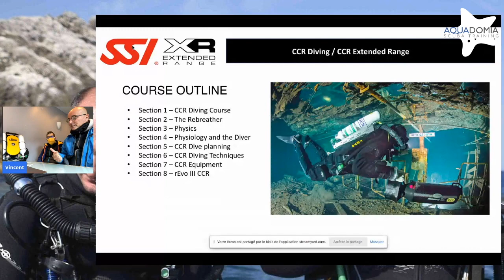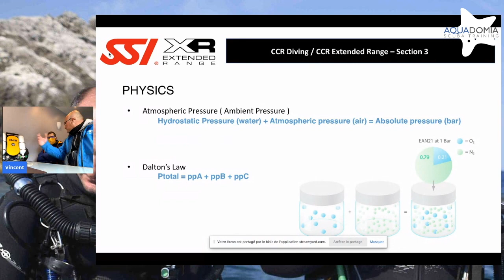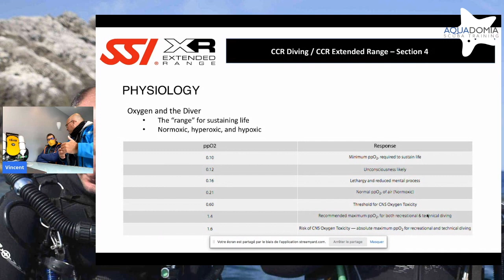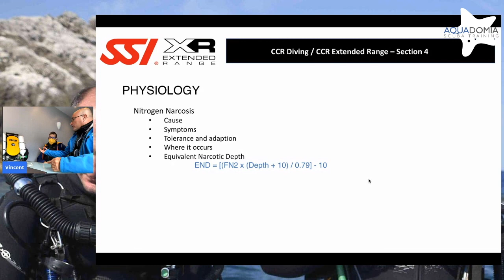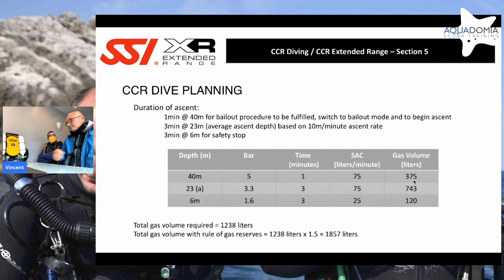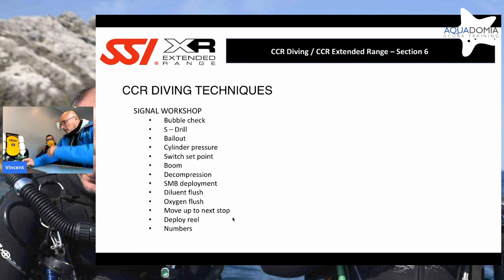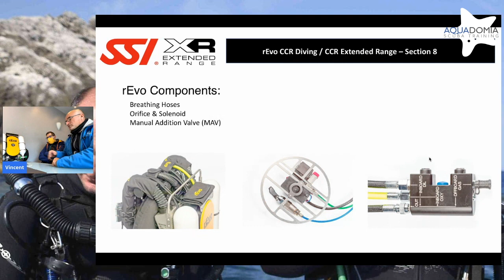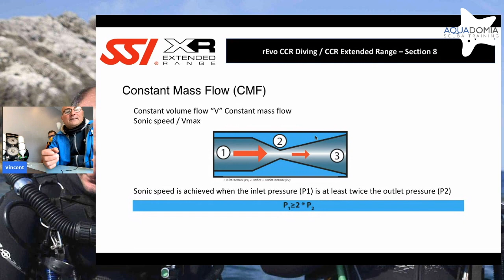Cours théorique recycleur rEvo CCR en live